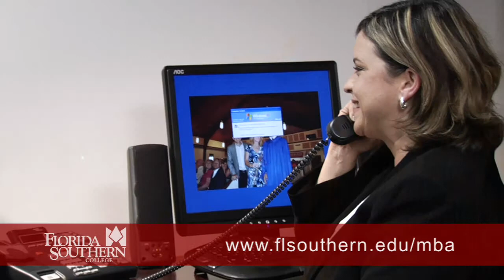Master in Business Administration | Adult & Graduate Programs at Florida Southern College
Jackie Maxwell is completing her MBA through Florida Southern's Adult & Graduate Education programs.